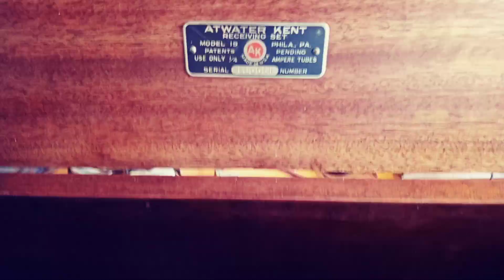Atwater Kent 19 (1924)